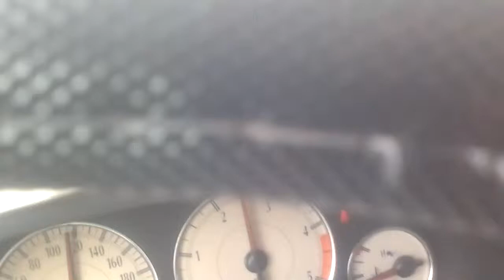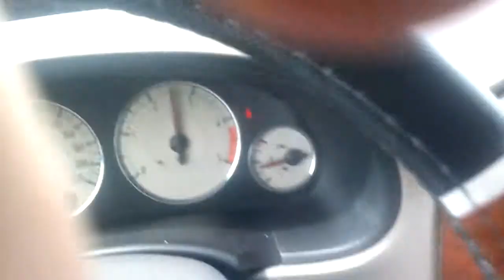ispracaj e sanpionka ko aerodrom